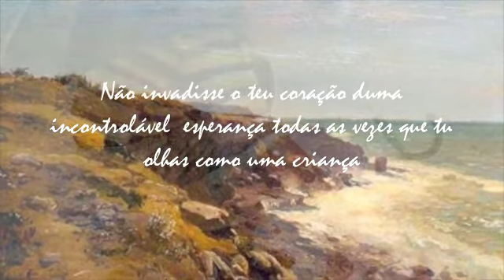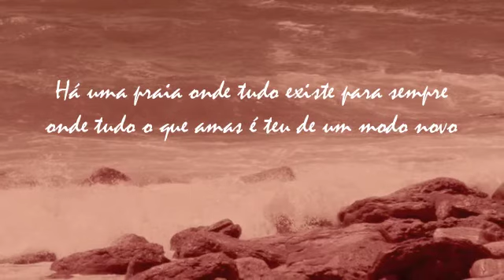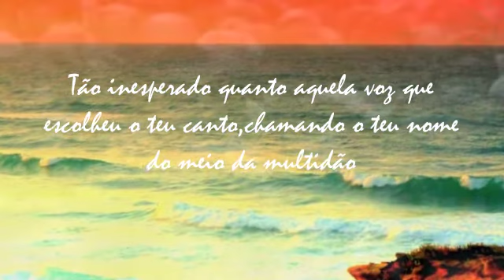Praia | Simplus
Música de Luís Roquette
Letra de Maria Durão